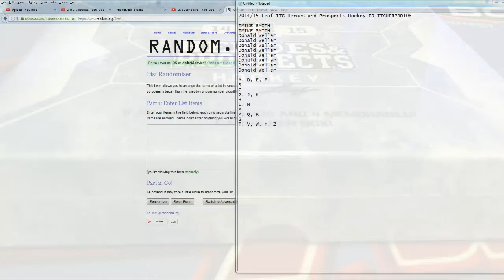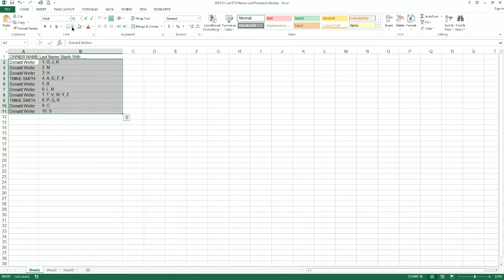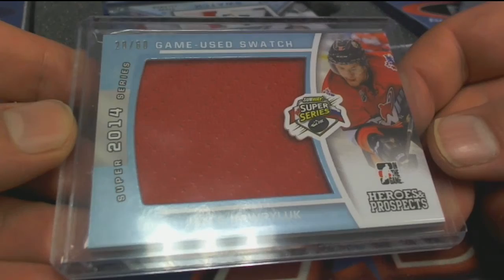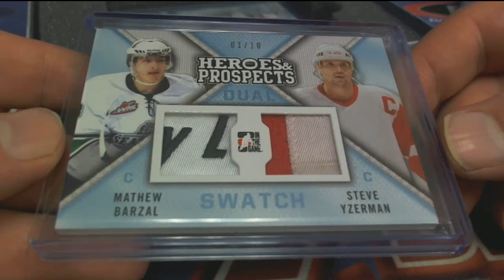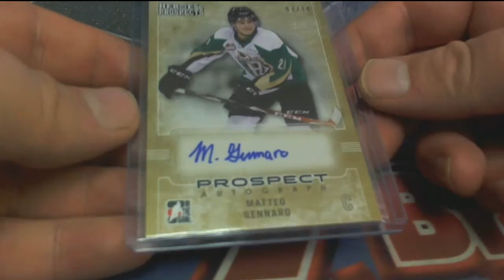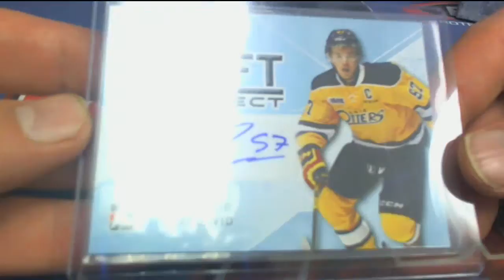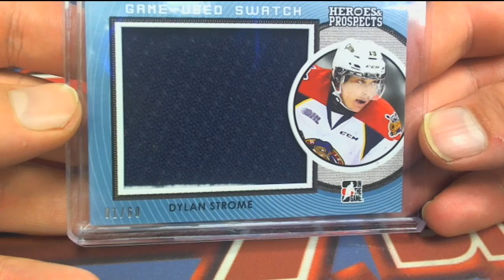201415 Leaf ITG Heroes and Prospects Hockey ID ITGHERPRO106